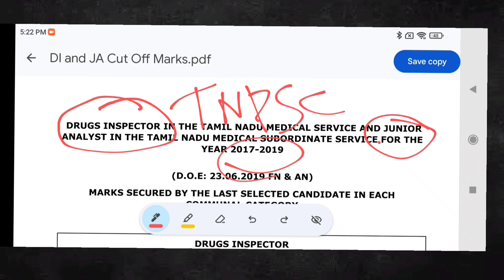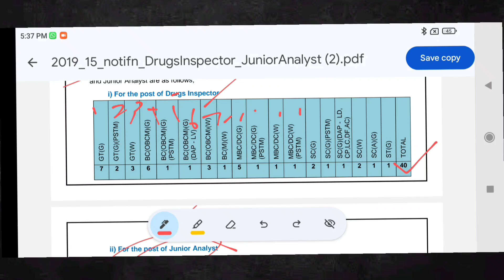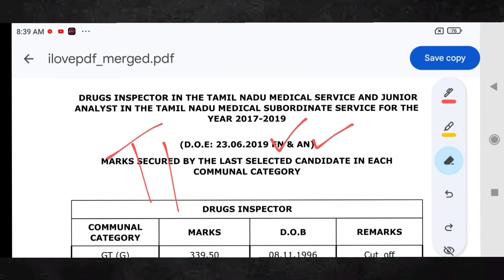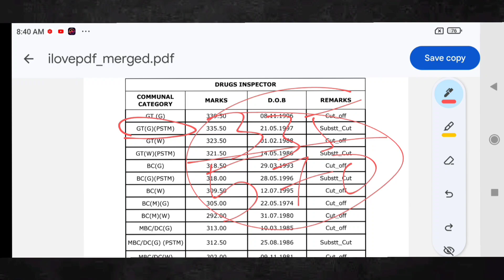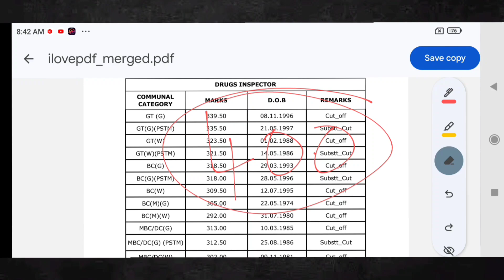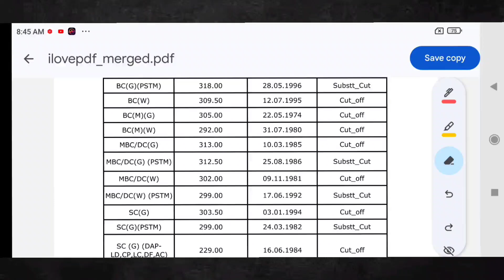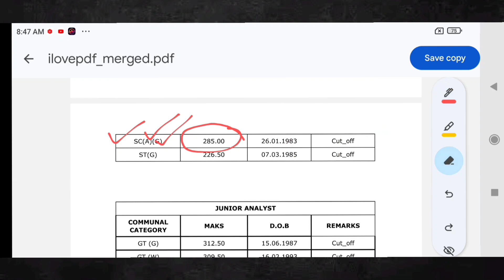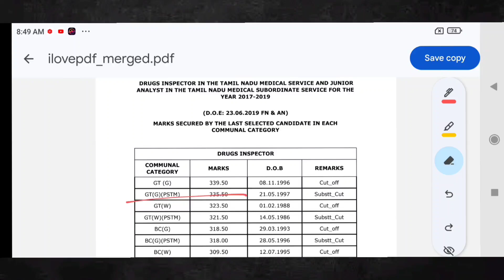PHARMA JOB 2024|DRUG INSPECTOR 2024| CUT OFF DISCUSSION💯🔥|PHARMA JOB IN TAMIL#sernthupadikalam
Railway Exam Practice Book
General studies

BASIC PHARMA BOOKS
DIPLOMA BOOK PACKS
FIRST YEAR 🌟
SECOND YEAR🌟
___________B- PHARM  BASIC BOOKS_______
1.SUB :Pharmacology🌟
Classification of Drugs
MCQ & class of Drugs
2.SUB: Pharmaceutics🌟
🌟MCQ BOOK for Practice🌟
KINDLE EDITION
PAPER BACK
3.SUB: PHARMACEUTICAL CHEMISTRY🌟
IN0RGANIC CHEM
ORGANIC CHEM
4.SUB: PHARMACEUTICAL MICROBIOLOGY🌟
5.SUB : PHARMACOGNOCY🌟
6.SUB : JURISPRUDENCE🌟
———ADVANCE PHARMA BOOKS
Books Recommendation -
1. Pharmacology - kd tripathi
2.HAP - rose and wilson anatomy and physiology- AK JAIN
3. biochemistry satyanarayana
4. Inorganic Chemistry gr chatwal pharmaceutical
5. Organic Chemistry ps kalsi
6. Jurisprudence
7. Pharmaceutics rm mehta
copper and guns pharmaceutics
lachman industrial pharmacy
8. Pharmacognosy by ck kokate
_______ PRACTICE BOOK_____

MCQ PRACTICE BOOK